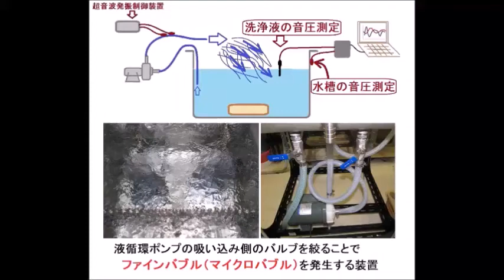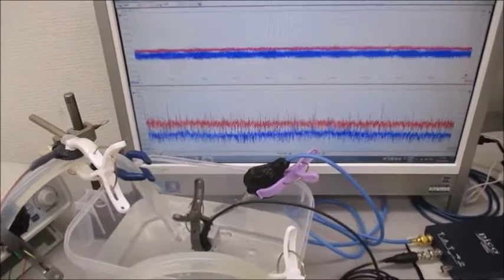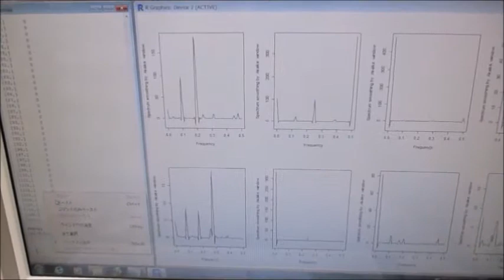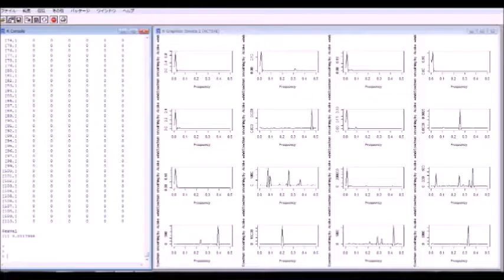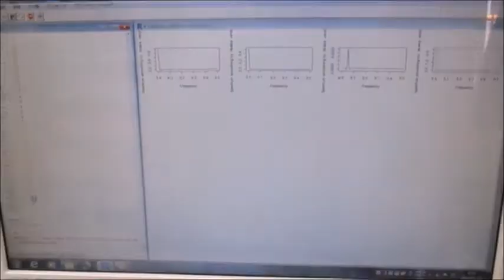超音波システム（音圧測定解析、発振制御 100MHzタイプ）